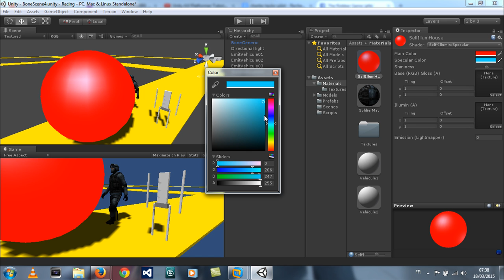Unity 3d : Self Illuminated material with specular